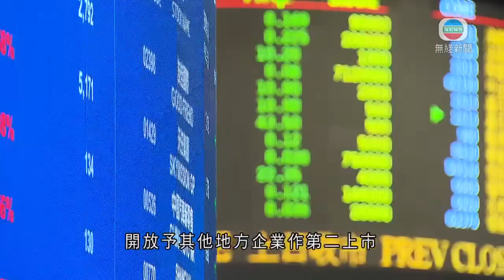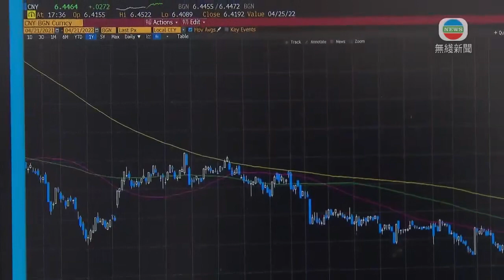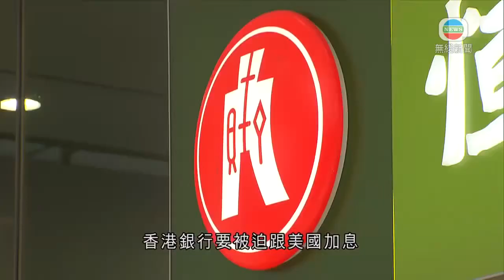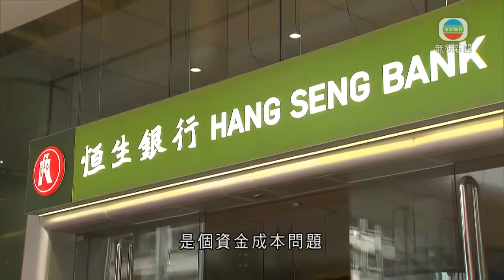無綫新聞TVB News eBay業績預測遜預期 拖累股價曾急跌8%｜內地服務業調查指表現為逾兩年來最弱 -20220505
00:00 香港首季經濟陷收縮 政府正評估外圍環境對經濟影響
02:00 港匯迫近7.85弱方兌換保證
02:14 港交所正檢討GEM定位 提出建議後將公開諮詢意見
03:02 人行增煤炭清潔高效利用專項再貸款額度
03:41 eBay業績預測遜預期 拖累股價曾急跌8%
04:49 據報滙控與平保會面商分拆亞洲業務 不少西方投資者反應冷淡
05:33 調查指本港企業活動重新擴張 表現為五個月來最好
06:15 內地服務業調查指表現為逾兩年來最弱
07:00 《大灣區解碼》：本土文化傳承 今晚八點半無綫財經‧資訊台
07:20 《日日有樓睇》：青衣規劃 今晚九點無綫財經‧資訊台
07:35 《有錢淘》：收息股除淨博賺息？ 今晚九點半無綫財經‧資訊台
07:55 港股隨外圍股市造好 滙控及渣打升約1%
08:20 有學者指若銀行體系結餘跌至約300億元 銀行或會考慮加息